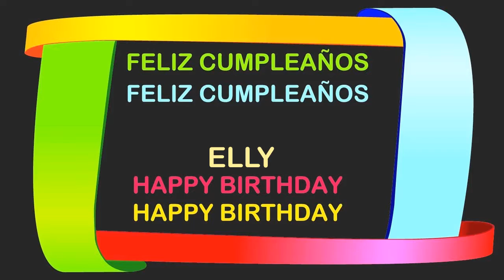Elly Birthday Postcards & Postales